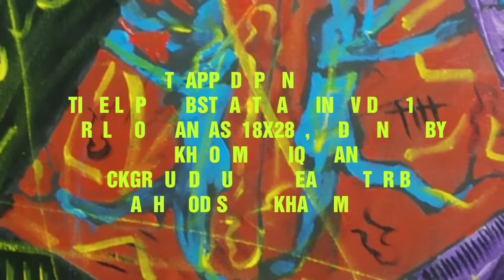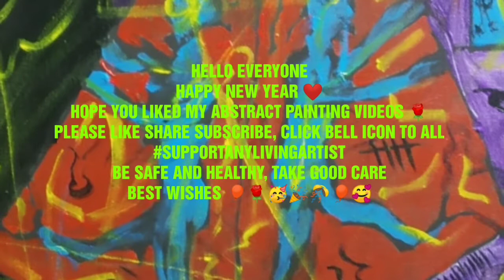TRAPPED (PAINTING), RLAPV 176, TIME LAPSE ABSTRACT PAINTING VIDEO # 176 🖌️🎨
TRAPPED (PAINTING),
RLAPV 176, 18x28", Acrylic On Canvas, YouTube Time Lapse Abstract Painting Video 176, 02-JAN-21 by Makhdoom Sadiq Khan, Pakistan
DM for price & availability
For full collection of my paintings visit my Facebook page or Instagram, all my paintings are for sale, worldwide delivery available.
BACKGROUND MUSIC, VOCALS & LEAD GUITAR 🎸 BY MASHHOOD SADIQ KHAN (MASH)